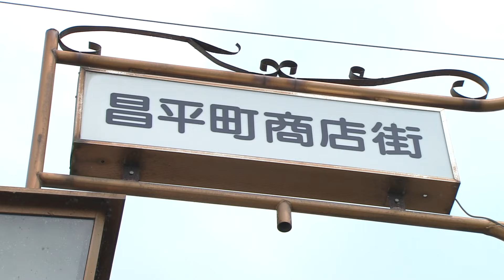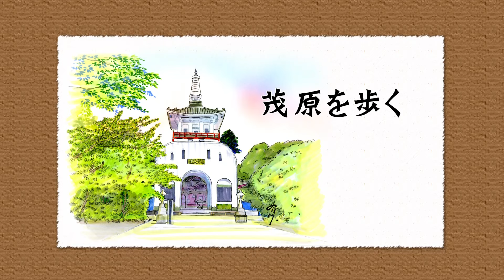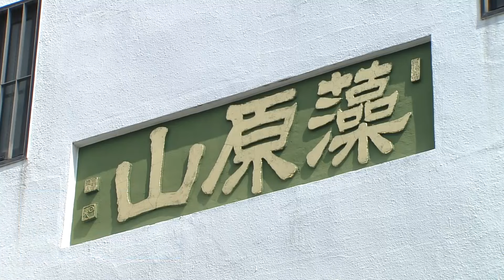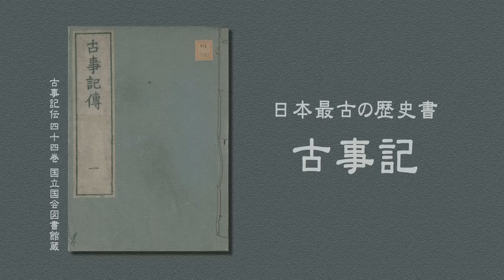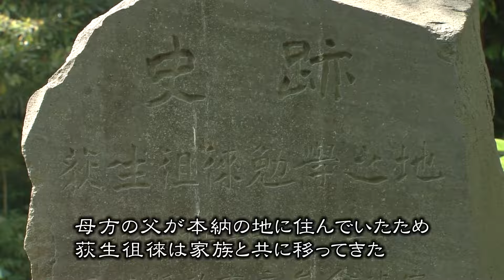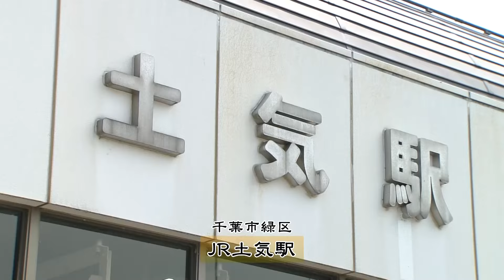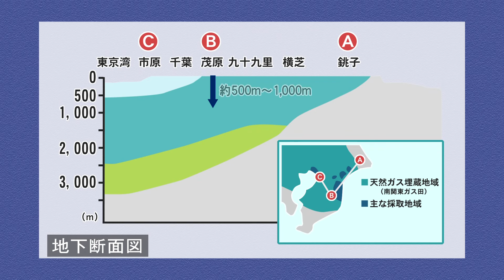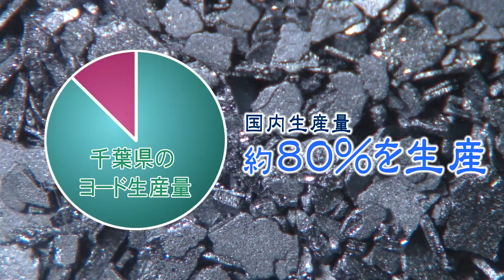『ちば見聞録』#064「茂原を歩く」(2016.6.18放送)【チバテレ公式】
『ちば見聞録』
毎週土曜日 20：00～20：25
（再）月曜日 11：30～11：55

三方を海に囲まれ、温暖な気候と豊かな自然に恵まれた千葉県。
それぞれの地域で独特かつ多彩な文化を育んできました。
美しい自然・伝統文化・郷土史を美しい映像とともに綴り“ふるさと千葉”を伝えます。
一話完結、全26回を通して、前２シリーズで取り上げていない県内地域・題材をご紹介します。

【#064「茂原を歩く」】
藻原寺の創建や、橘樹神社と日本武尊伝説など茂原にまつわる歴史などを紹介。